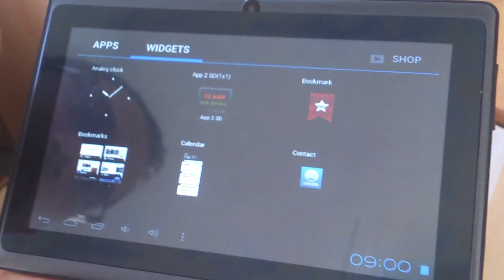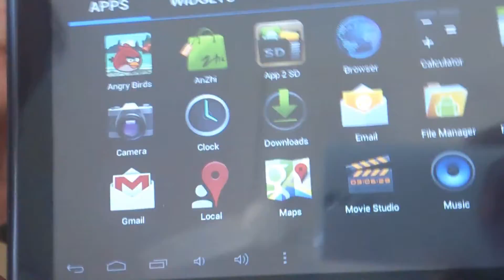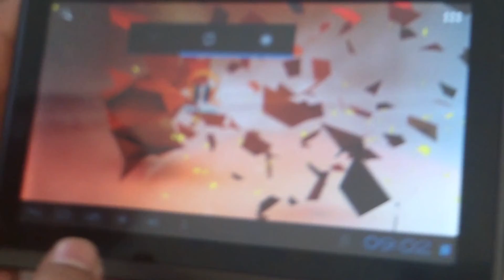Aakash 2 tablet pc feature and specification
Aakash 2 unboxing ,Feature, specifications and configuration ,
aakash 2 tablet is very low cast and affordable tablet for every person
configuration of Aakash 2
Android 4.0 IcecreamSandwitch (OS)
1 GHz Cortex A8 CPU
512 MB RAM
2 GB Internal Memory
32 GB Expandable SD card Slot
0.3 MP Front Camera
3.5 mm jack
comes with OTG(USB on the Go)
2100 mAH battery
Resolution 800X4800
Capacitive Touch Screen
battery Backup upto 3-4 hours
WiFi Connectivity
No SIM  Card slot ,no bluetooth and GPS
3G or "2G doungles can be used
MIC and Speaker  there
Video Recording ,Speech Recorder and Sound Recorder